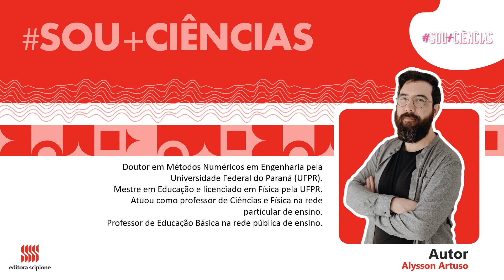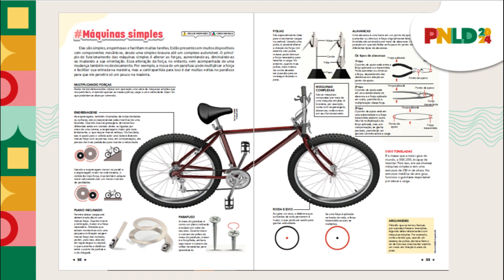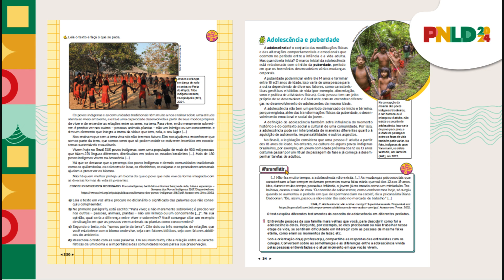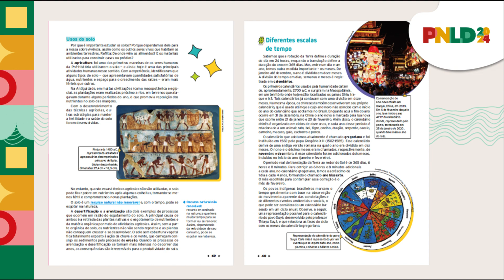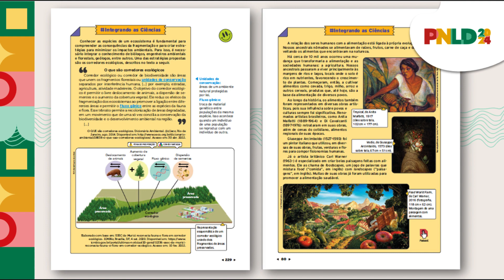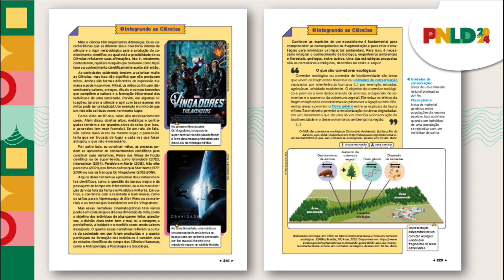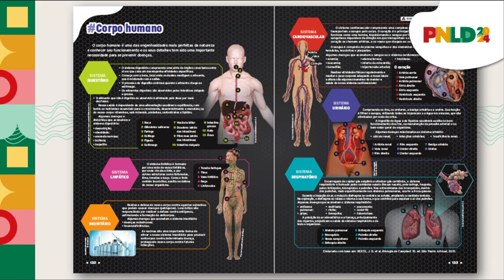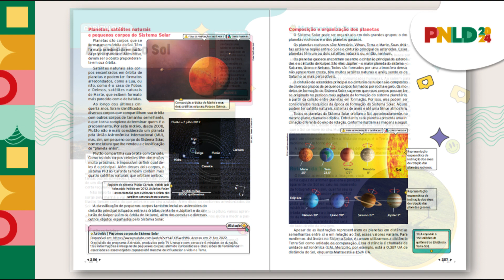Sou+Ciências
Descubra " Sou+Ciências "! Conheça esse incrível material de ciências para os Anos Finais do Ensino Fundamental, com autoria de Alysson Artuso, Angela Raimondi, Luciana Lazzarini e Vilmarise Bobato. Não perca essa novidade para o PNLD 2024!

➡️  Baixe o PDF do livro completo

➡️  Acesse os Objetos Educacionais Digitais da obra (OEDs)

➡️  Confira como a obra está articulada com a BNCC e o Currículo do seu estado

A obra Sou+Ciências foi idealizada e desenvolvida para os estudantes dos Anos Finais do Ensino Fundamental com o objetivo de contribuir para a retomada e a ampliação da construção do conhecimento, baseadas na alfabetização científica e no desenvolvimento de competências e habilidades.